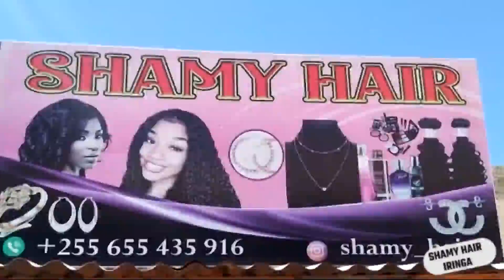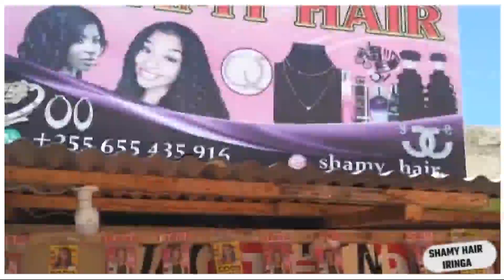MWIJAKU, BABA LEVO USO KWA USO NA GSM WA YANGA....WARUSHIANA VIJEMBE BILA WOGA!